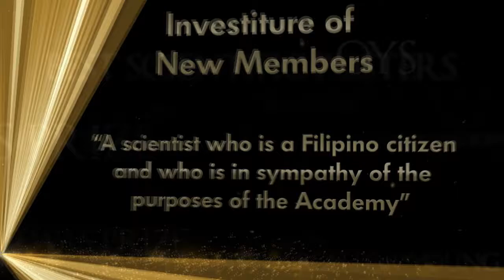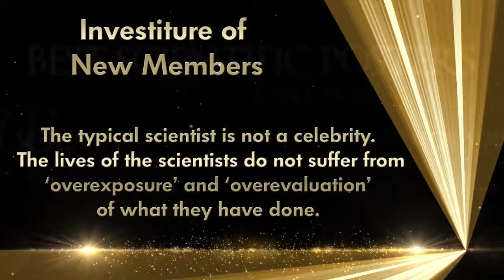NAST 39th ASM Award Intro - Investiture of New Members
National Academy of Science and Technology Philippines